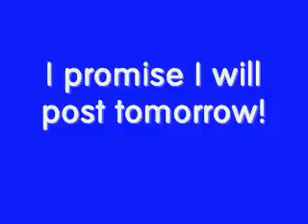SORRY I HAVEN'T POSTED!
I have been busy with homework, and doing my other channels, and going out that I haven't had time! My WMM is not working on the computer with the pictures and stories stored on so I'm going to pendrive them across to here, because I really do want to do them (: